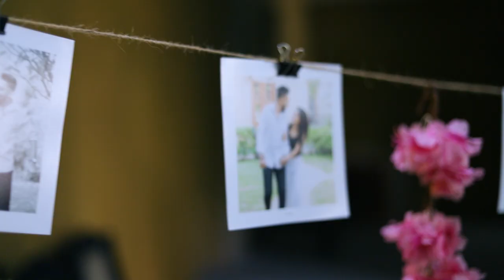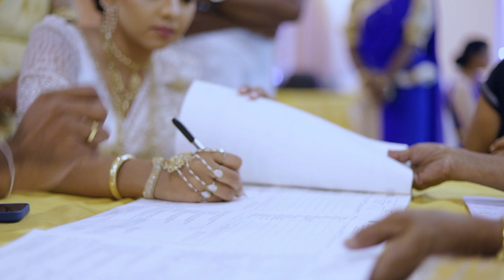Dulanji + Yuwantha Wedding Full Video - Amila Nuwan Bandara Videography 0719127070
Duakanji ❤️Yuwantha  Wedding MOMENTS | Amila Nuwan Bandara Videography
Present

Dressed by: Nipuni Dewage
Deco By: Emil Sarath
Location: Monty Hotel - Ampara